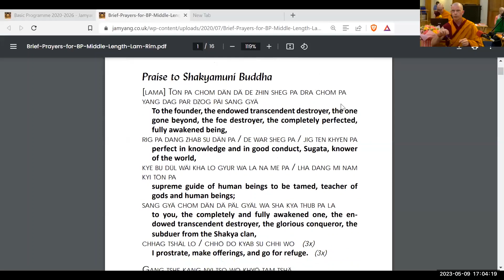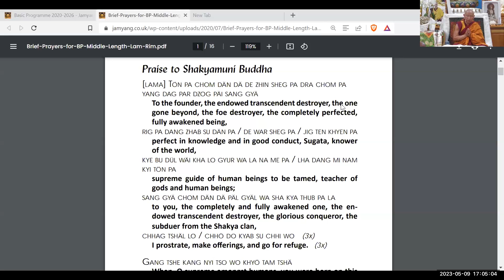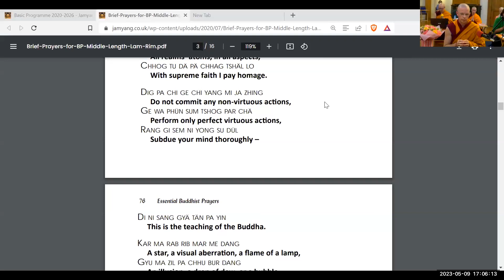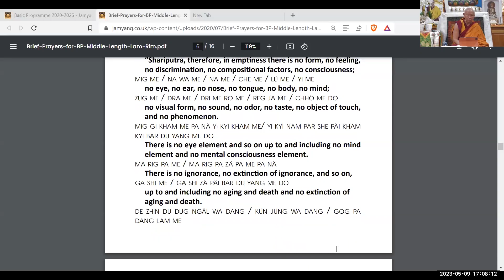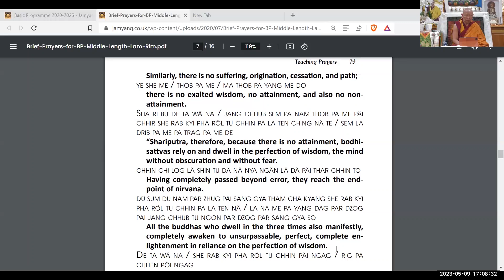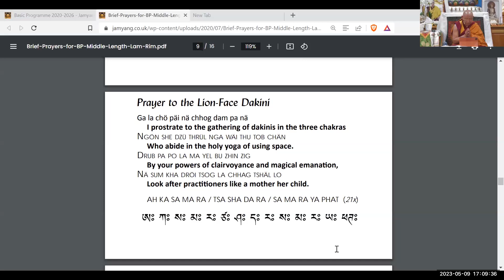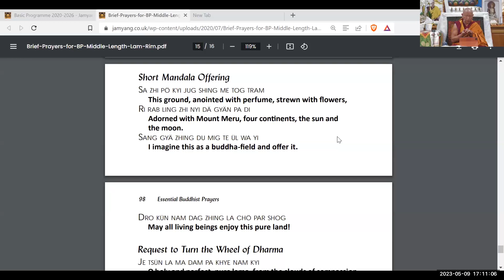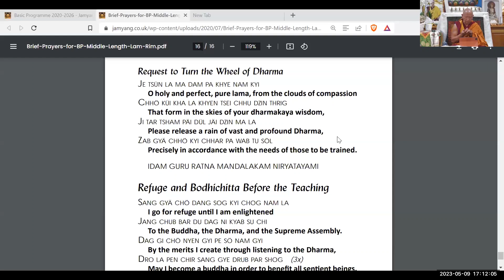Jhado Rinpoche, Seven Point Mind Training - Part 1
/ABOUT JAMYANG LONDON BUDDHIST CENTRE
International Tibetan Buddhist Centre in Central London since 1978.
We provide a place for the study of Buddhist Mind Science, Buddhist Philosophy and the Buddhist Path, where to find the authentic teachings of the Buddha and a community supporting your spiritual growth.
Our structured Buddhist curriculum accords with the Dalai Lama and Nalanda Tradition and is accessible for every level of student.

/ VISIT US
Jamyang Buddhist Centre, London
The Old Courthouse, 43 Renfrew Road
London, SE11 4NA, UK

If would like to help Jamyang London Buddhist Centre, please donate below.